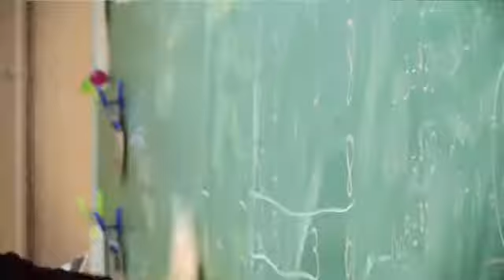Promo StudentsFirst Growth with Michelle Rhee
was founded by a team of sales and marketing directors who developed creative, visual, and compelling campaigns that result in record setting growth.  Rip Media Group focuses on increasing sales, creating demand, and generating growth in public as well as charitable organizations.